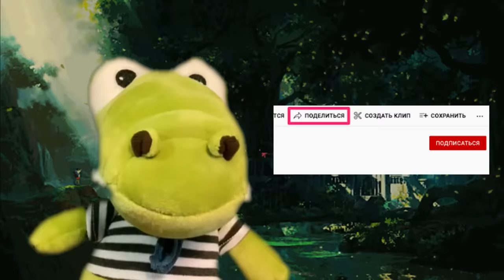Актеры фильма ГАРДЕМАРИНЫ ВПЕРЕД 1987 ТОГДА И СЕЙЧАС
СЕРИАЛ ГАРДЕМАРИНЫ ВПЕРЕД ТОГДА И СЕЙЧАС КАК ОНИ МЕНЯЛИСЬ
Гардемарины, вперед! мини–сериал 1987

Тогда и Сейчас

Состав Актеров
Сергей Жигунов➞ Александр Белов
Дмитрий Харатьян➞  Алёша Корсак
Владимир Шевельков ➞ князь Никита Оленев
Татьяна Лютаева ➞ Анастасия Ягужинская
Ольга Машная ➞ Софья Зотова
Михаил Боярский➞ шевалье Де Брильи
Евгений Евстигнеев ➞ Алексей Петрович Бестужев
Владислав Стржельчик➞ Лесток
Александр Абдулов ➞  граф Василий Фёдорович Лядащев
Иннокентий Смоктуновский➞  кардинал Флери
Виктор Павлов ➞ Котов
Валерий Афанасьев➞  Ягупов
Владимир Виноградов ➞ Котов-младший
Евгений Данчевский ➞Шетарди
Нелли Пшенная ➞ Анна Гавриловна Бестужева
Паул Буткевич ➞ Бергер
Елена Цыплакова ➞ императрица Елизавета